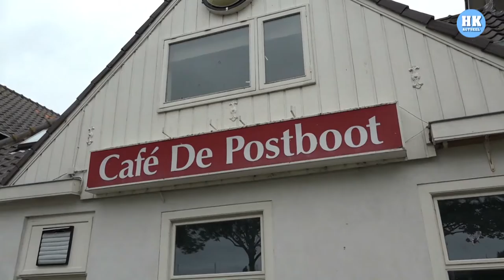Het 'eilandgevoel overheerst nog steeds bij de Wieringers